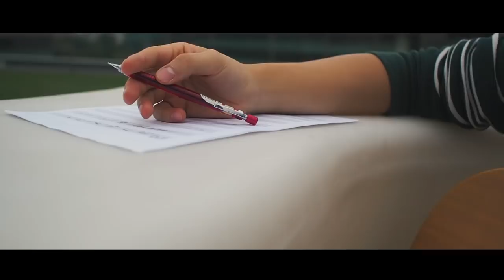SMU VOIX - Have Yourself a Merry Little Christmas